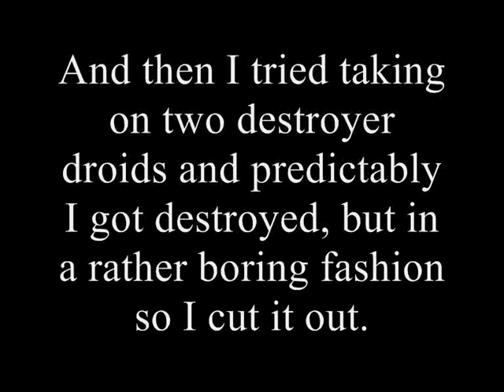Let's Play The Phantom Menace - Part 8: Shields!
After an epic battle with a tank, the Queen complains about her wardrobe.